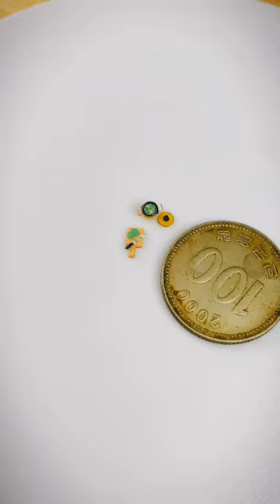DIY Miniature Cooking Utensils & Dishes | Crafting Tiny Masterpieces: Smaller Than a Dime!miniature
DIY Miniature Cooking Utensils & Dishes | Crafting Tiny Masterpieces: Smaller Than a Dime!

Discover the world of miniature cooking through this tutorial on creating your own miniature cooking utensils and dishes, all smaller than a dime. In this video, we will guide you through the process of crafting teeny-tiny cooking implements and dishes that add a touch of realism to your dollhouse or miniature collection. Whether you're a seasoned miniaturist looking for a new challenge or just dipping your toes into the world of miniature crafting, this DIY tutorial is perfect for you. So, come along and join us on this wonderful journey into the world of tiny masterpieces!

Welcome to the world of Nhidong Collection, where creativity and passion intersect to bring miniature homes to life. As a miniature artist since 2019, Nhidong Collection has turned her passion into a brand and strives to inspire others through her incredible work.

Through my YouTube channel, Nhidong Collection invites viewers to join me in my journey of creating miniature houses. Each video is a labor of love, showing the intricate details and care in each work. Their passion for miniature art is evident in every corner of my miniature house, making it a delight for everyone to see.

When watching Nhidong Collection's YouTube channel, viewers have the opportunity to experience a miniature and creative world of art. Be a part of the journey by liking, following and sharing my channel, to help me spread the joy of Nhidong Collection's miniature art.

Become a part of the Nhidong Collection community today, let their passion and creativity inspire you to pursue your own artistic dreams.

Miniature clay
Miniature kitchen
Miniature design
Miniature world
Miniature diorama
Miniature makeup
Miniature woodworking
Miniature clay food
Miniature toys
Miniature dolls
Miniature paper crafts
Miniature room
Miniature landscape
Miniature train
Miniature cars
Miniature
Miniature food
Miniature dollhouse
Miniature house
Miniature tutorial
Miniature crafts
Miniature furniture
Miniature scenes
Miniature painting
Miniature garden
Miniature animals
Miniature cooking
Miniature art
Miniature architecture
Miniature models
Miniature clay